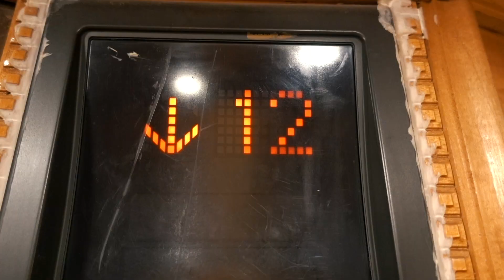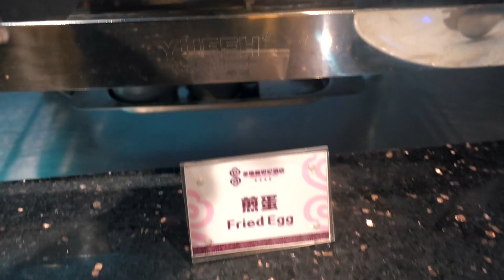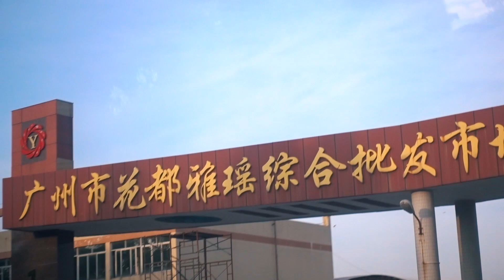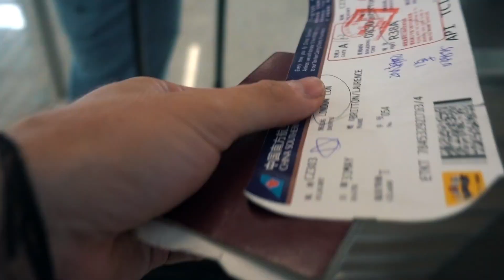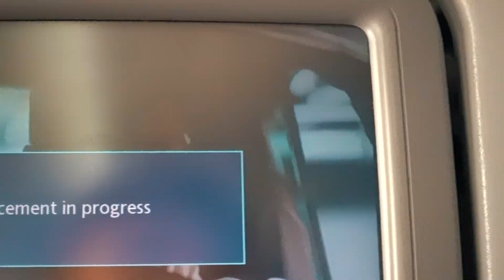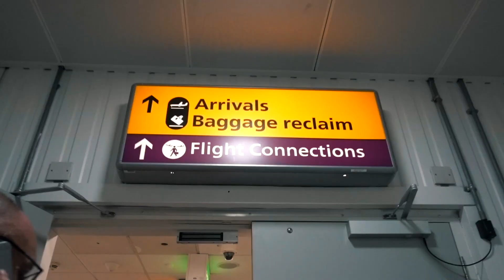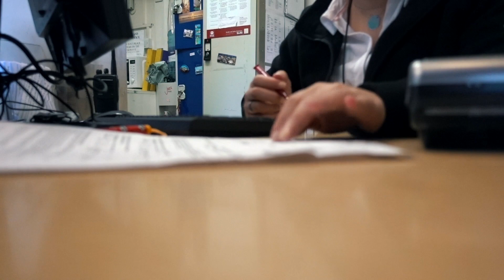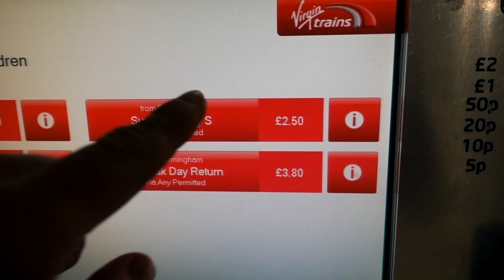VLOGGING IN THE PHILIPPINES: THE HARDEST THING 🇵🇭 TRAVEL PHILIPPINES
VLOGGING IN THE PHILIPPINES: WHAT I FIND HARD || CHINA SOUTHERN AIRLINES || GUANGZHOU || TRAVEL PHILIPPINES

Finally getting home after my long journey and discussing what I find hard about vlogging whilst in the Philippines.

*GEAR:
Main vlogging camera